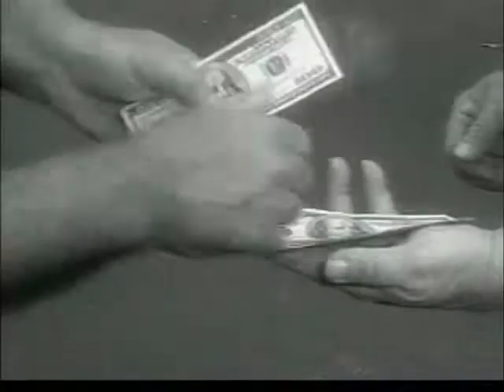YTP: Nobody Wants Billy Mays, You Want Bonding Agent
This is my first YouTube Poop and I was inspired by Warhawk717. RIP Billy.